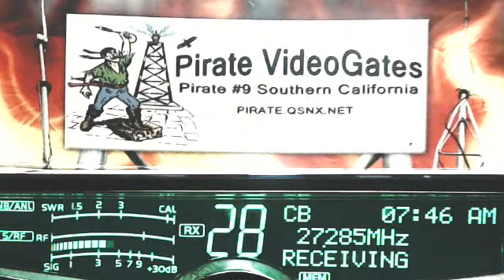121 WakeNBake AL, Pirate#9 CA, 728 TN, 707 Pensicola FL, Pirate#9 CA